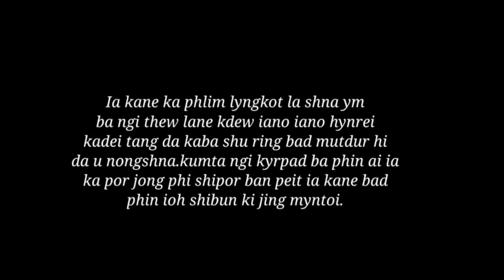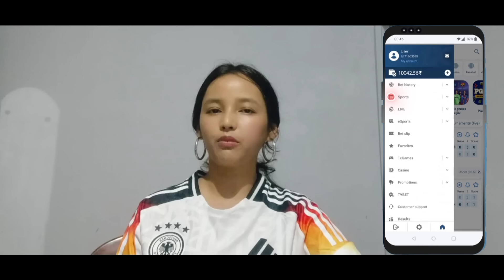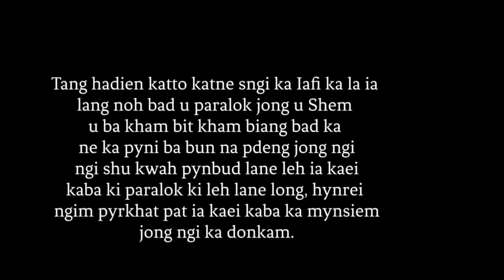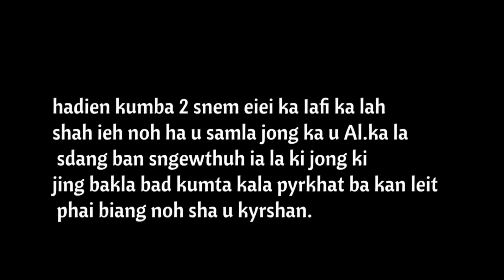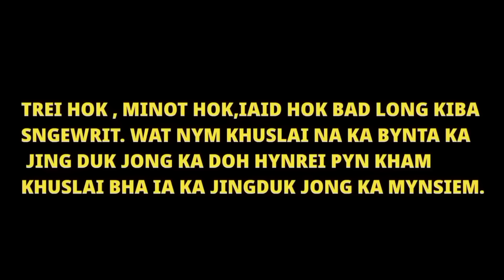KA POR KAN SA BATAI // SHORT FILM